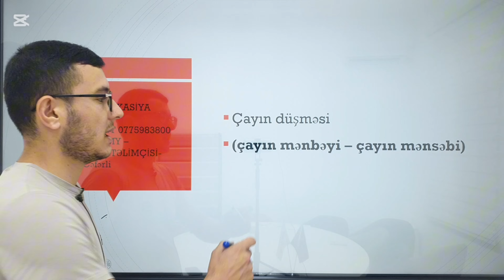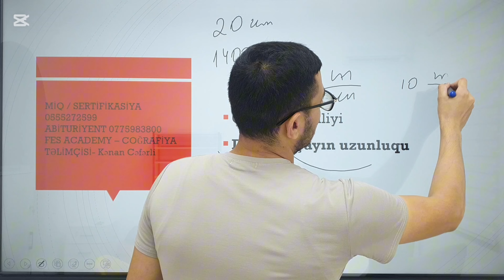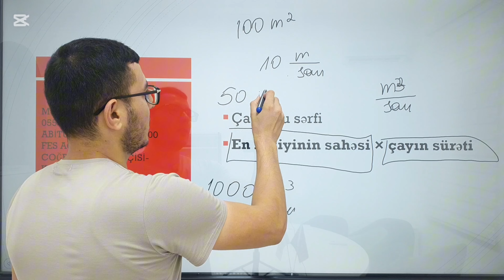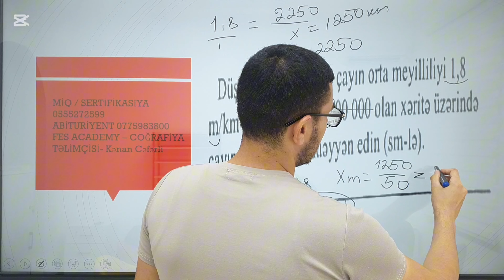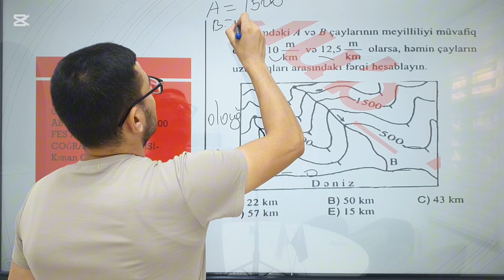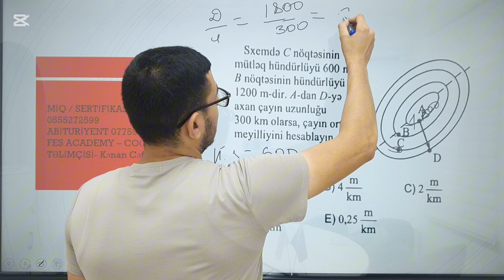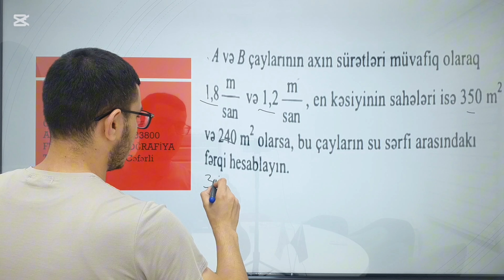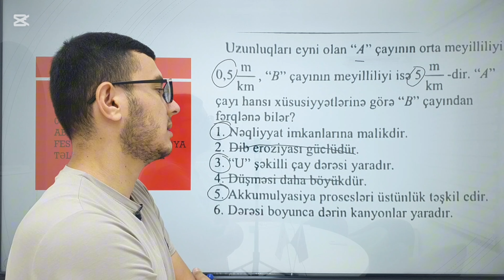ÇAY MƏSƏLƏLƏRİ I KƏNAN CƏFƏRLİ I FES ACADEMY